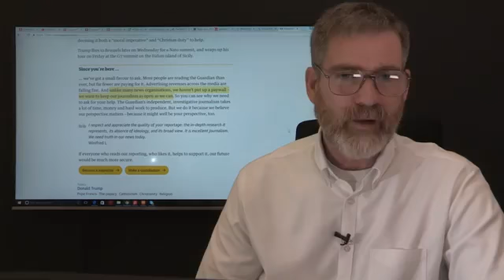BREAKING Russian Military Supporting Syrian Forces Against US Coalition